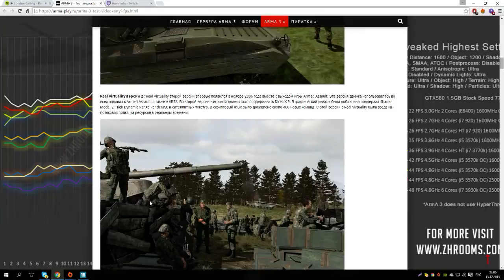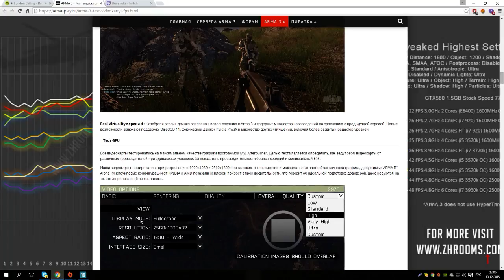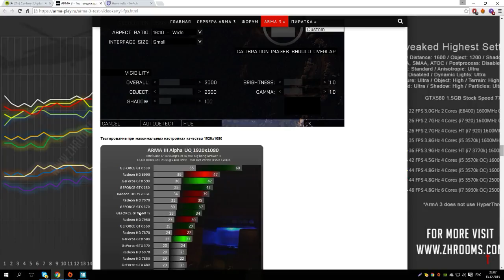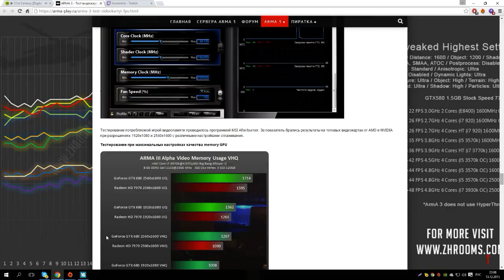ProLeague ◤ Season 8 ◤ Day 17 ◤ Pirate Bay 0 - 2 Rising Rain